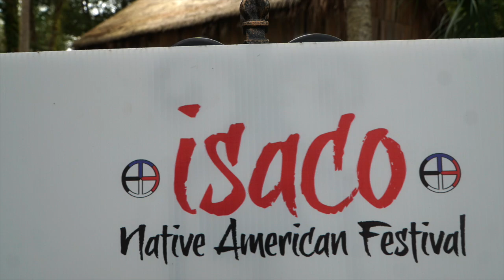"Isaco" First Annual Southeast Native American Gathering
The Fountain of Youth Archaeological Park proudly presented The First Annual Southeast Native American Gathering at the park's recreated Village of Seloy on Saturday and Sunday, November 21 and 22, 2015. The gathering is called "Isaco," which is the word for "joy" in Timucuan.

The event honored the Timucua and all Native Americans by sharing the culture and history of the Southeastern people. There were demonstrations of men and women's traditional Pow Wow dancing, storytelling by contemporary native interpreters, and handmade arts and crafts on sale for every budget. At dusk, there was a Traditional Southeastern Social Stomp Dance exhibition.

Let us not forget that the Timucua tribe were the original residents in the St. Augustine area for centuries before the arrival of the Europeans.